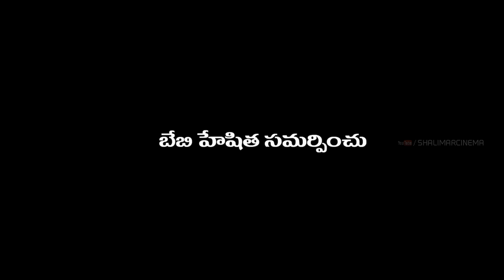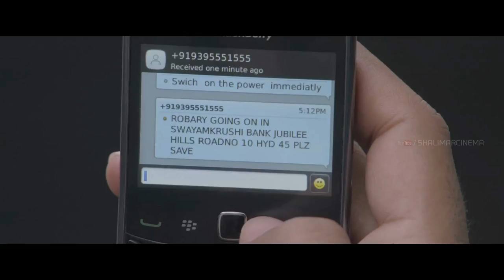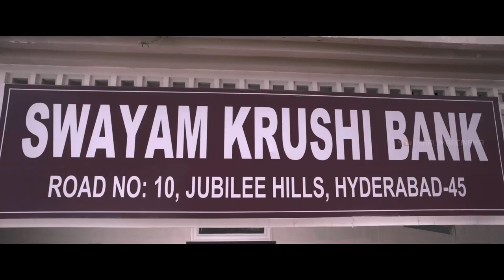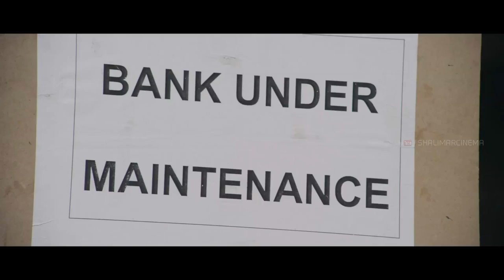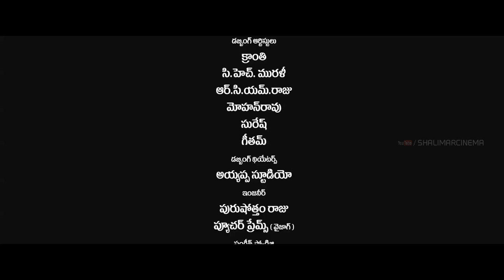Donga Police Telugu Full Length Movie || Nikhil Siddharth, Rajeev Kanakala, Shashank